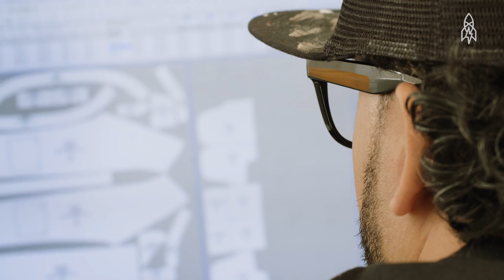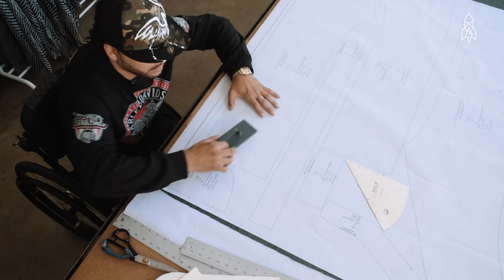Designer Denim Fit for Wheelchairs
A car accident left Antonio Quistian without the use of his legs. He decided soon after the crash, however, that he would not let people tell him what he could and couldn’t do. Instead, the motorcycle and fashion enthusiast began to design stylish American-made jeans for people in wheelchairs.